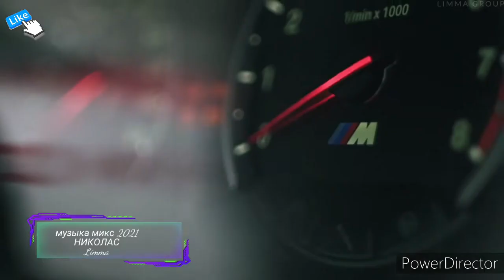Анастасия Сотникова – Луна (M5 LIMMA)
Анастасия Сотникова – Луна
(M5 LIMMA)

Anastasia Sotnikova - Lune